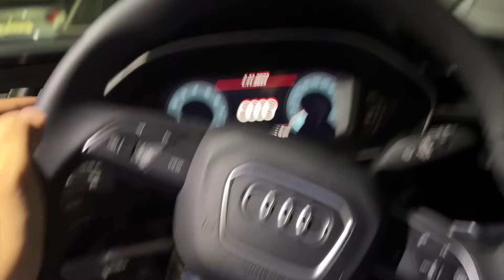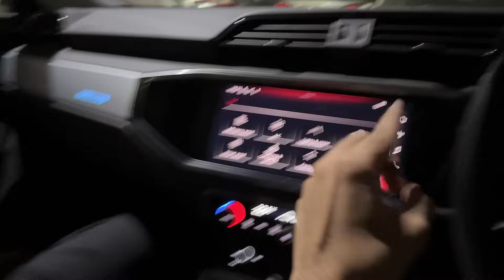Meri Pehli car 🥹🚘❤️